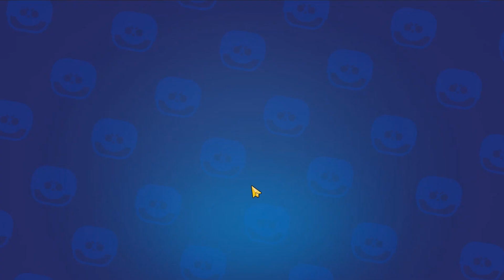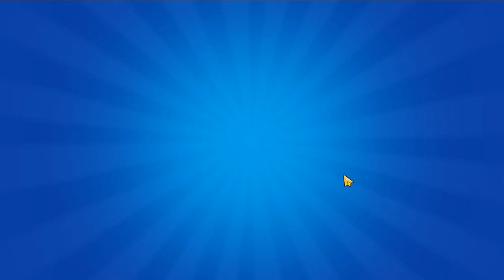Brawl Stars WTF (Android & IOS Games). Gameplay Walkthrough - Part 17 | MGC VIP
Hello dear friends from all over the world! You somehow magically ended up on the Mobile Games Corporation V I P channel, where there is always a cheerful and positive atmosphere. Here you will find a huge number of videos with gameplay and reviews of the most popular mobile phone games (Android and iOS). In addition to entertaining and incredibly interesting video stories, there are also a lot of other opportunities and privileges waiting for you on this channel.
1. From the comments under the video, we are going to make a full-fledged forum where all subscribers and guests of our channel will be able to communicate with each other in all languages of the world with the help of modern technologies and online translators.
2. We strive to create a friendly and positive atmosphere on our channel, so we carefully monitor the quality and context of comments. Therefore, try to leave kind and funny comments under our videos and not waste your emotions on aggression and negativity.
3. You can communicate with us using comments under all videos in all languages of the world! We are absolutely sure that we will be able to find a huge number of topics for conversation and a fun pastime!
4. With the help of donat messages, you will be able to participate in the process of creating our content and influence the lines of scripted plots! These messages will be shown in various parts of the new videos and voiced in podcasts! You will be able to order cars and scripts for new videos! Speak to the entire audience of our channel! (positive \ advertising\ censored messages)
5. We will definitely come up with a lot of interesting things together - join us!
We also have a second YouTube channel on the BeamNG VIP channel, which contains a huge number of entertaining and interesting videos on the game BeamNG.drive! Be sure to visit this channel, because such videos are very difficult to find in the vastness of the entire YouTube!
Links for sending voice messages, paying for advertising integrations and direct communication with the creators and moderators of our channel:

In the future, we plan to shoot video stories in several of the following categories: Gaming novelties on a mobile phone; video categories Top 5, Top 10 and Top 20; funny and ridiculous moments in mobile games; passing mobile games; secret locations and opportunities in mobile games; how to make real money playing mobile games; emulators for mobile games; funny cuts from different games; movies on mobile games; cash contests and sweepstakes for viewers and subscribers of the channel; free premium accounts in games; bonus codes for activation; team games and championships; and another 905 points in addition to these!
It depends on you what you want to see on our channel in the future - write about your wishes in the comments!